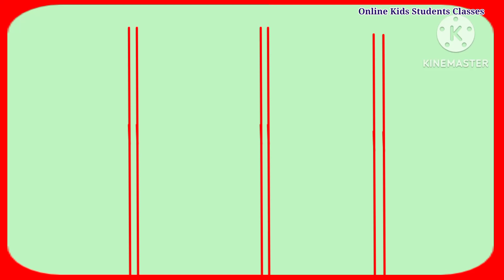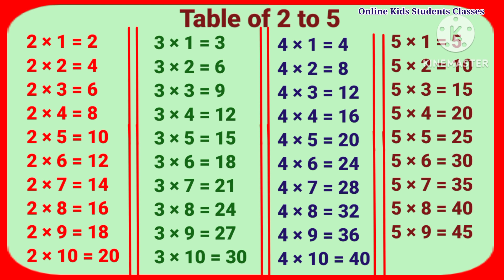Table of 2 to 5 | Learn Multiplication Table 2 to 5 | Table of two to five |पहाड़ा 2 से 5 तक